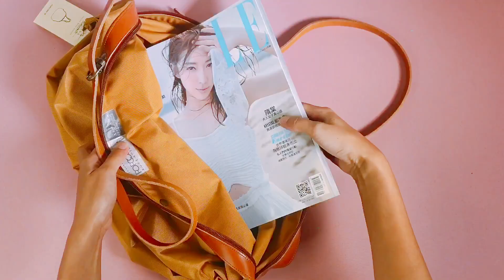編輯開箱 | 義大利POPCORN_折疊減重包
商品描述:
POPCORN 折疊減重包 素色/ 手染印花
100% 義大利在地材料，100% 義大利專業在地手工生產, 給品味不願被重量束縛的妳。